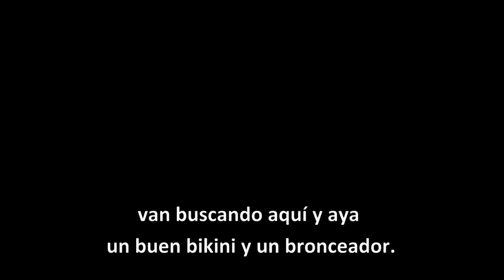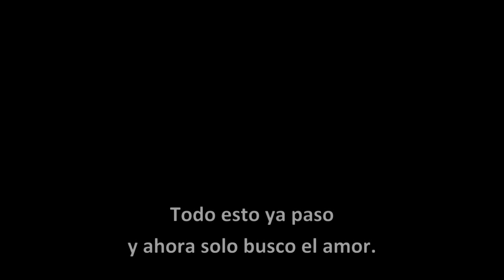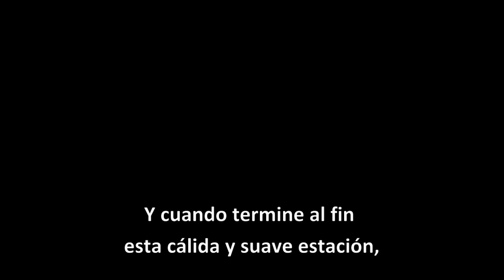NSQ y NSC - El Verano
Una clásica y casi olvidada canción por los NSQ y NSC.
De su album "No Somos Nada" (1990)

Letra:

Shua Shudiruaua
Shua Shudiruaua
Shua Shudiruaua
Shua ua ua ua ua...

Se hicieron largos los días
Shua Shudirua
y se ha hecho mas fuerte el sol.
Shua Shudirua
Se fueron las tardes frías
Shua Shudirua
y me levanto en sudor.
Shua Shudirua

Las chicas se inquietan ya
y desnudan su piel al calor,
van buscando aquí y aya
un buen bikini y un bronceador.
Fueron muchos los días de gris
sin beber de los rayos del sol.
Todo esto ya paso
y ahora solo busco el amor.

Mira que negra te has puesto,
Shua Shudirua
luces un bello color.
Shua Shudirua
No puedo evitar un gesto
Shua Shudirua
de gusto y excitación.
Shua Shudirua

Quemare mi pelo al sol
y en las noches de vino y amor.
Bailare alocado
y en tu regazo me bañare.
Y cuando termine al fin
esta cálida y suave estación,
nada hará olvidar los días
de playa, fiesta y amor.

Shua Shudiruaua
Shua Shudiruaua
Shua Shudiruaua